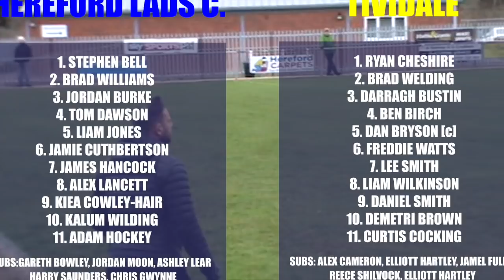Lads Club 0 - 1 Tividale